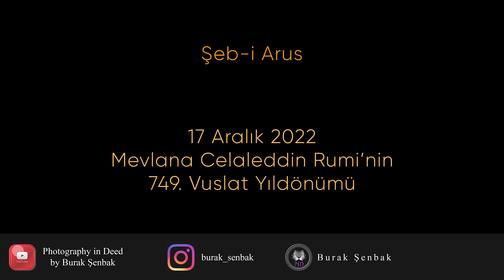Sema, Mevlânâ Celâleddîn-i Rûmî \ Fotoğraf Sergisi, Gösterisi ve Söyleşisi.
Vuslat’ın 749. yıl dönümünde, 17 Aralık 2022 tarihinde Kültürpark Kervansaray, Büyükçekmece’de açılan “Sema; Gerçek, Gölge, Gerçeküstü” isimli Fotoğraf Sergimin ardından izlediğimiz aynı isimli Fotoğraf Gösterimin peşi sıra gerçekleştirdiğimiz söyleşi.

Bir fotoğrafçının gözünden Mevlana, Mevlevilik ve Sema Törenlerini izlemek isteyenler için.

Büyükçekmece Belediyesi, Büyükçekmece Albatros 100. Yıl Lions Kulübü ve Büyükçekmece Fotoğraf Derneği’ne teşekkürlerimle.

Sevgilerimle,
Burak Şenbak